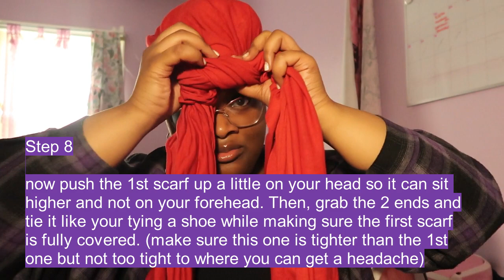HEADWRAP TUTORIAL!!// for beginners// beginner friendly…… sorry there’s typos 😬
Abstract Soul (INSTRUMENTAL) By TazLazuli

Potato hack from @Williams Sonoma & @StatUpBox

(massobeats – taro swirl [non copyright music] massobeats - taro swirl (lofi aesthetic music)